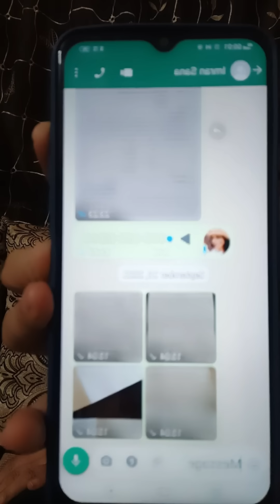I am soo much entertained by 🥁🐒 behaviour 😂🤣